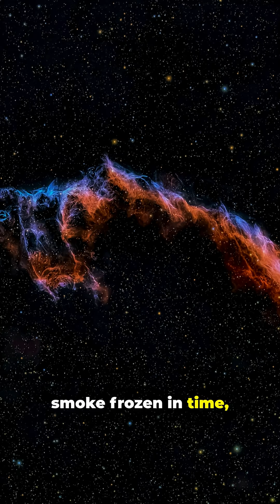This Star’s End Created a Cosmic Masterpiece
Exploring the Veil Nebula — the Cygnus Loop supernova remnant that reshaped a region of space.

In this video we trace the nebula’s explosive origin, filamentary structure, vivid O-III colors, and its role in cosmic recycling.

Perfect for space & science fans, astrophotography enthusiasts, and anyone curious about stellar death and rebirth.

OUTLINE:

00:00:00 The Veil Nebula - Cosmic Masterpiece